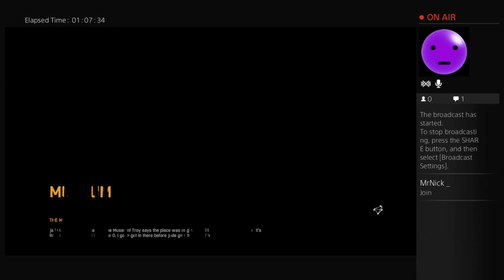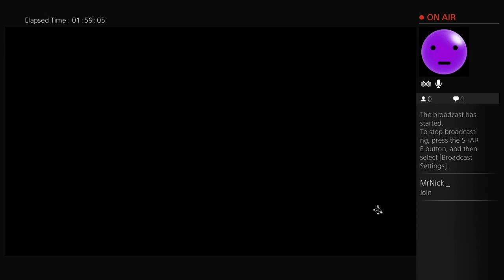Dying Light Gameplay | No Commentary Gameplay | Eugene Gaming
Welcome to a mostly Call of Duty channel with other interesting games!